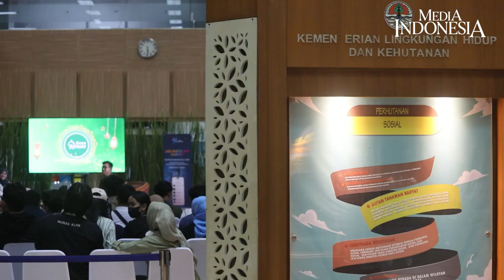Membersihkan Tanah di Sungai, Siapa Takut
Kementerian Lingkungan Hidup dan Kehutanan Republik Indonesia (KLHK) bekerjasama dengan Citra Activation Media Indonesia menggelar diskusi dalam Program Green Ramadan di kantor KLHK Jakarta, Selasa (2/4).

Diskusi yang dihadiri Kepala Hubungan Masyarakat KLHK Ujang Mamat Rahmad ini, menghadirkan narasumber Aktivis Peduli Sungai Ciliwung Suparno Jumar, Fungsional Penyuluh Lingkungan Hidup Ahli Pertama Ana Suryana dan Stand up Comedian David Nurbianto selaku moderator.

Mengambil tema "Membersihkan Timbunan Tanah di Sungai, Siapa Takut", hasil diskusi mengajak masyarakat tentang pentingnya mengurangi dan membuang sampah dengan benar dalam kehidupan sehari-hari.